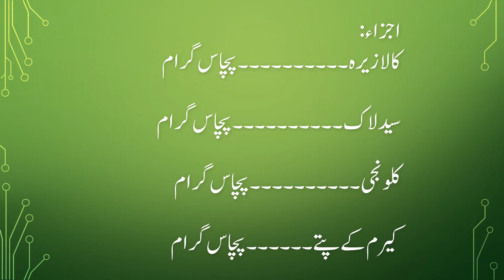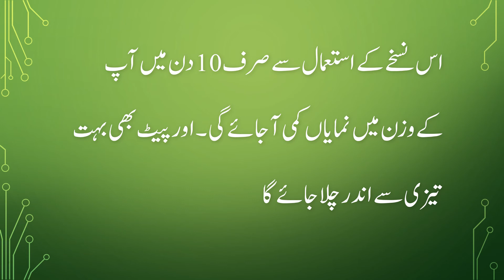Wazan kam karnay ka tariqa //Weight Loss tip in Urdu // وزن کم اور موٹاپا صرف 10 دن میں ختم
Ingredients
Black Cumin seeds 50 gm
Seedlac 50 gm
Nigella Seeds 50 gm
Carom leaves 50 gm
Method
Mix and grind all the ingredients together and make a mixture. Eat 1 tsp daily before breakfast and after dinner.
wazan kam karnay ka tarika,Wazan kam karnay ka nuskha,Wazan kam karnay ka totka,10 din main motapa khatam,motapay ka ilaj,pait kam karna,reduce belly fat tip,weight loss tip is urdu,reduce weight,wazan kam karne ka totka,Home Remedy to Reduce Weight,weight loss drink,weight loss tips,weight loss tea,weight loss at home,a weight loss drink,a weight loss diet plan,weight loss detox water,weight loss diet in urdu,weight loss guide
Wazan kam karnay ka tariqa //Weight Loss tip  in Urdu //  وزن کم  اور موٹاپا صرف 10 دن میں ختمwazan kam karnay ka tarika,Wazan kam karnay ka nuskha,Wazan kam karnay ka totka,10 din main motapa khatam,motapay ka ilaj,pait kam karna,reduce belly fat tip,weight loss tip is urdu,reduce weight,wazan kam karne ka totka,Home Remedy to Reduce Weight,weight loss drink,weight loss tips,weight loss tea,weight loss at home,a weight loss drink,a weight loss diet plan,weight loss detox water,weight loss diet in urdu,weight loss guide